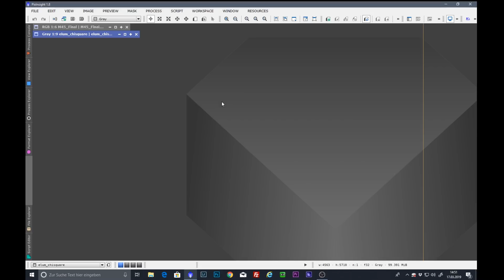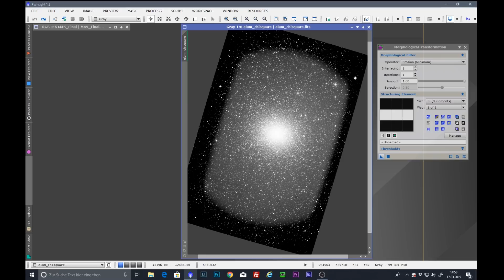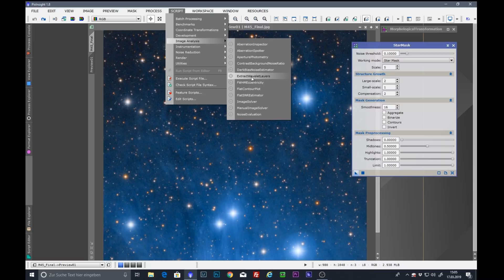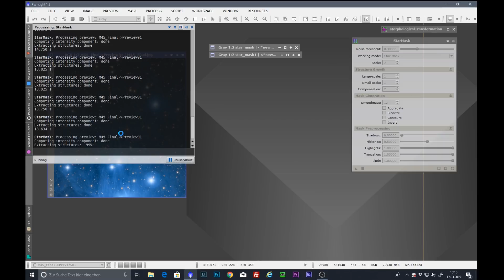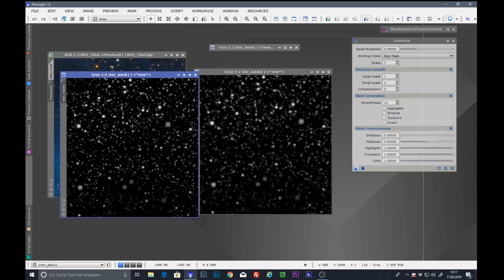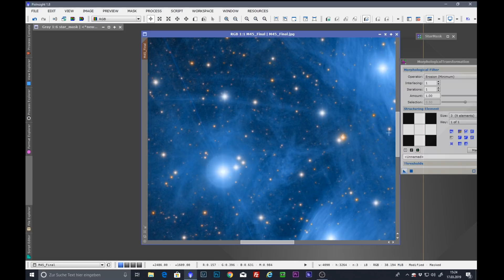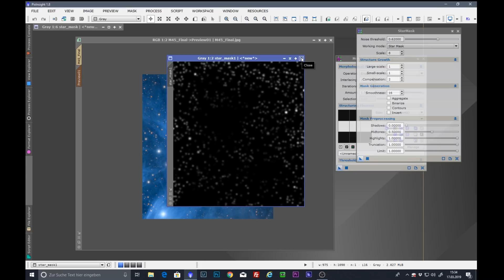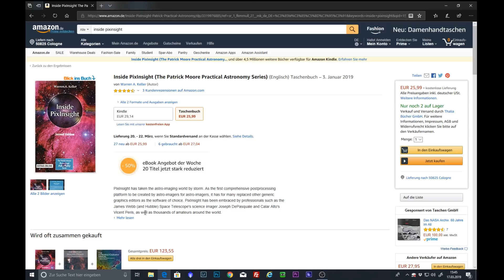Sterne verkleinern in der Astrofotosoftware PixInsight - Deutsches Tutorial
In diesem Video zeige ich euch das Modul Morphological Transfer in PixInsight, mit dem ihr Sterne verkleinern könnt aber auch z.Bsp. Eiersterne korrigieren könnt. Wichtig ist die Anfertigung einer guten Sternmaske, dazu zeige ich euch den Prozess StarMask.